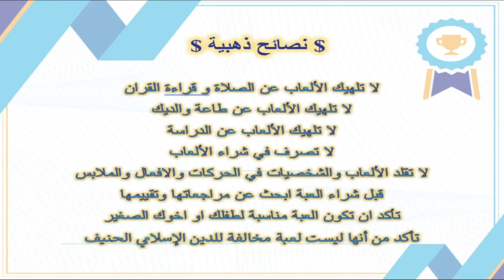استخدام يد PS4 على PS5 او العكس ؟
💥أشترك في القناة op games

opgames# residentevil# ps5# ps5# gta6# gta5# reddead# games#